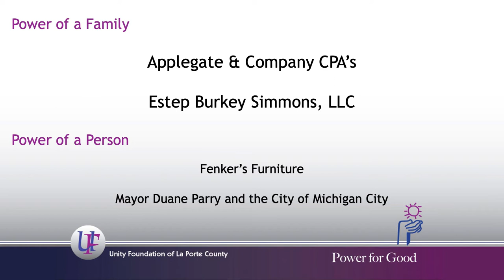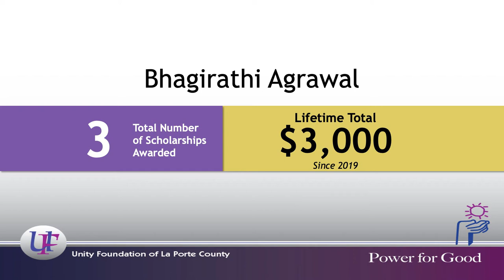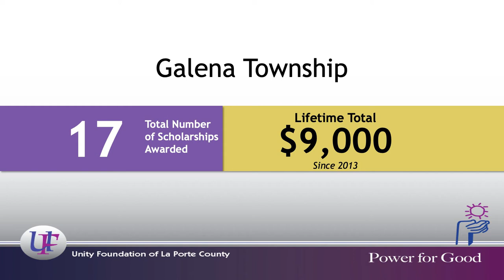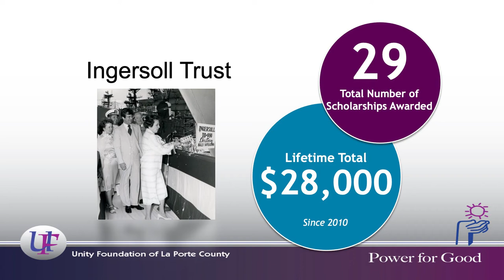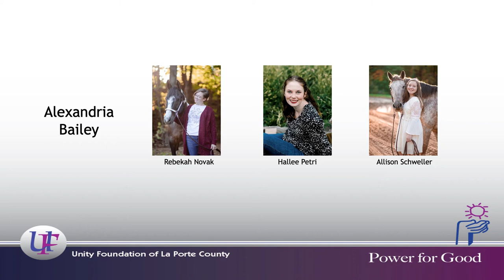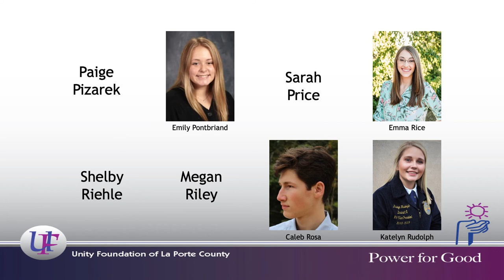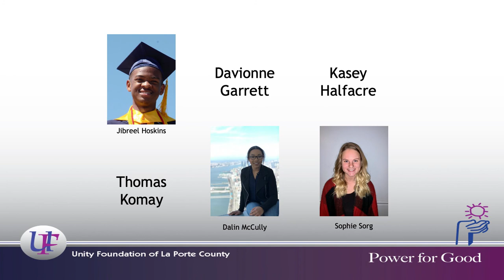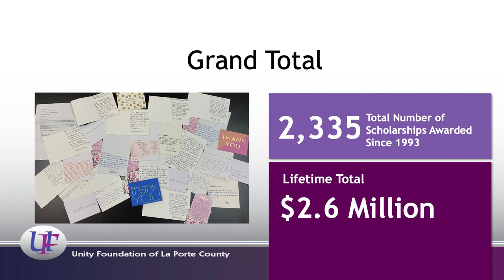2021 Unity Foundation Virtual Scholarship Ceremony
Unity Foundation of La Porte County is awarding over $330,000 in scholarships to 153 students from 43 different scholarship funds for the 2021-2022 academic year. Thank you to the forward-thinking and caring donors who make these scholarships possible!